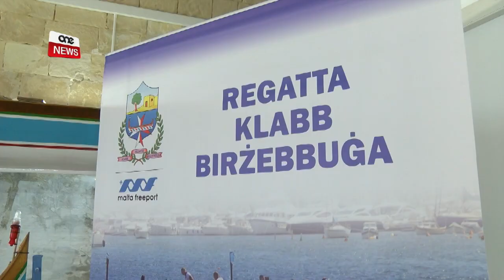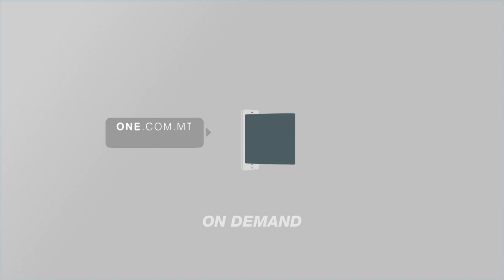ISSA GĦANDNA KOLLOX – IL-KLABB TAR-REGATTA TA’ BIRŻEBBUĠA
Minn laqgħat ġo garaxx għall-maħżen fil-Port il-Kbir. Il-Klabb tar-regatta ta’ Birżebbuġa qed igawdu minn investiment mill-Gvern ta’ mitejn elf ewro biex issa jistgħu jipprattikaw l-isport b’aktar kumdità, iżda, kif ukoll ikunu aktar kompettitivi.

Il-bini li jinsab faċċata tal-port fil-Belt Valletta għandu l-faċilitajiet kollha li jkollhom bżonn il-qaddiefa filwaqt li jservi ta’ imħażen għall-opri tal-baħar.